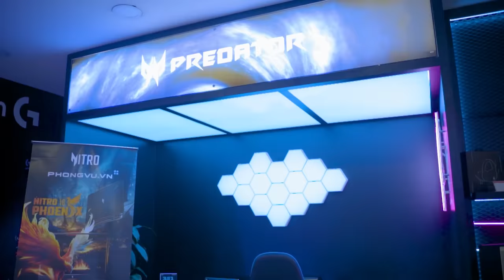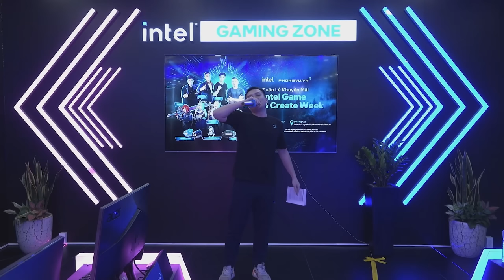Sangtraan Đã Vô Địch Giải VALORANT Intel x Phong Vũ Như Nào?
Xin cảm ơn nhãn hàng Intel và Phong Vũ vì đã tổ chức một giải đấu tuyệt vời, cảm ơn những người anh em đã giúp tôi vô địch giải đấu và cảm ơn anh Bom, TheAnh96 và Noway đã cùng tham gia giải đấu này.

Tham gia làm hội viên của kênh để ủng hộ mình nhé:
Cảm ơn bạn đã tham gia:
Acerola
DucT
moefcute